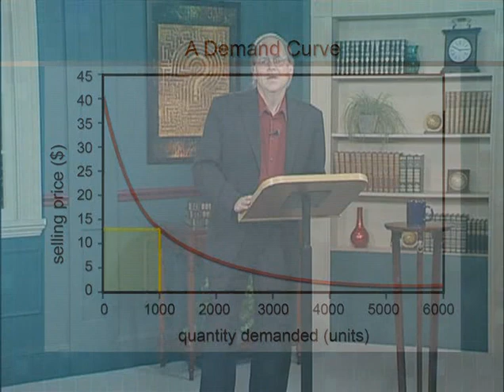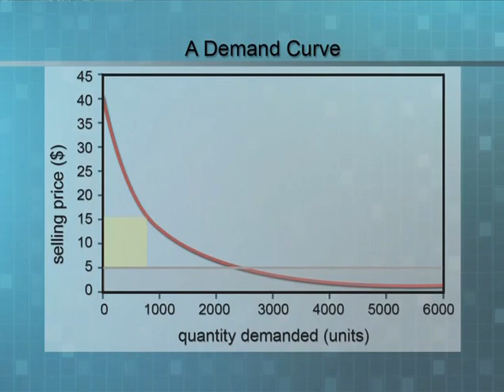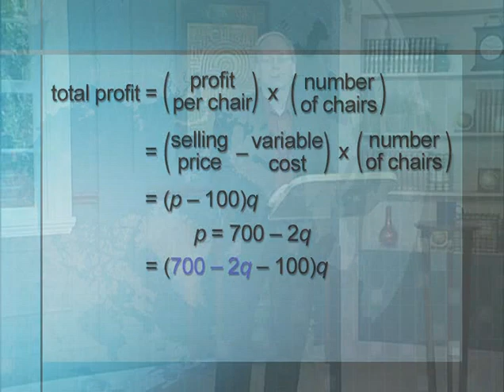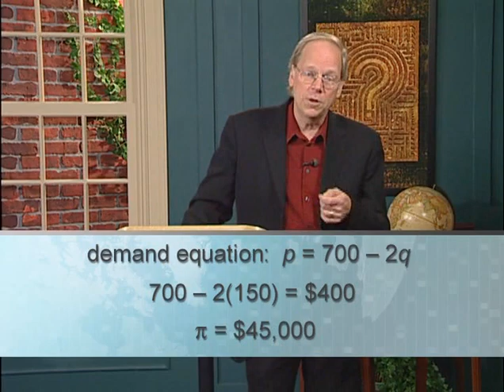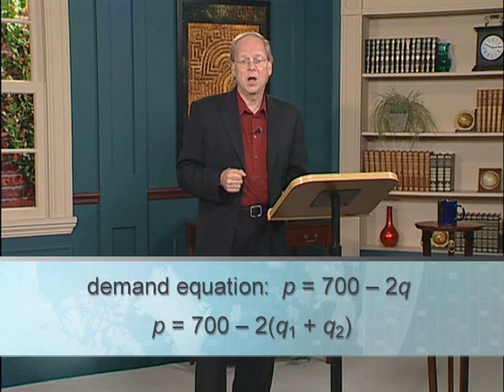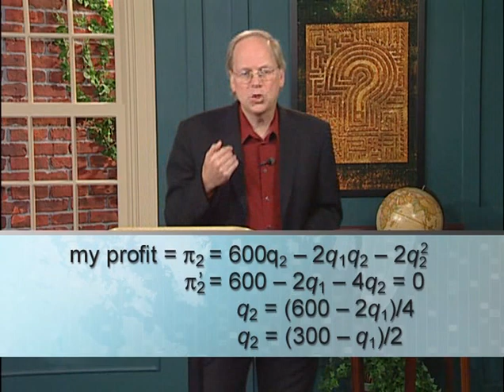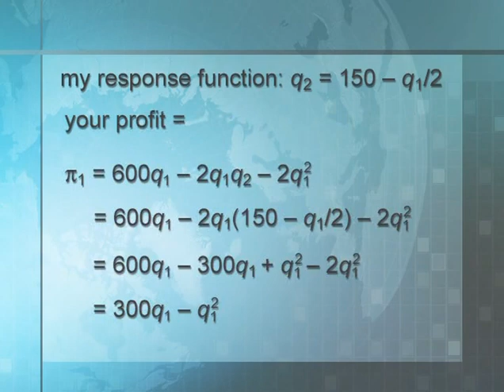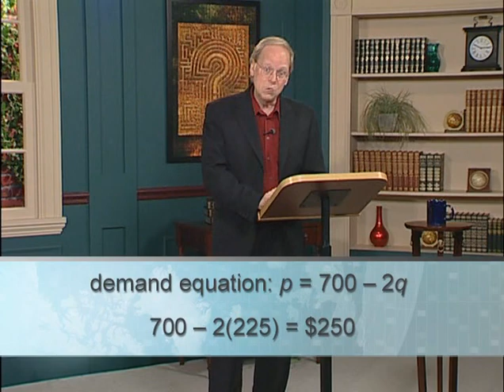20 Voting Determining the Wil of the People